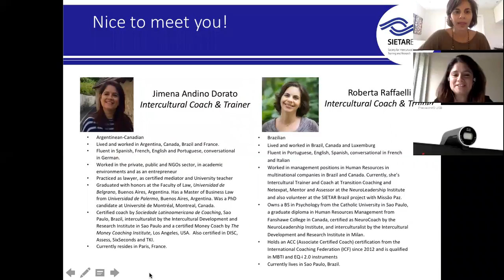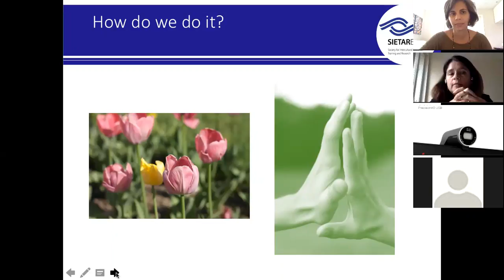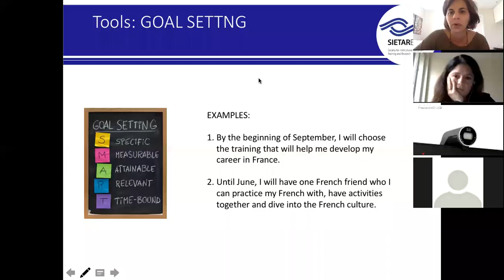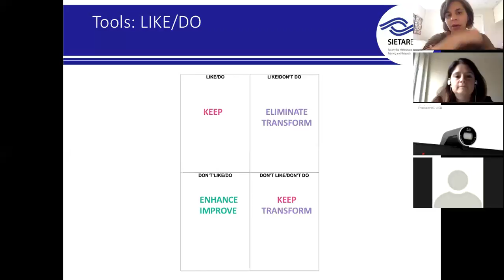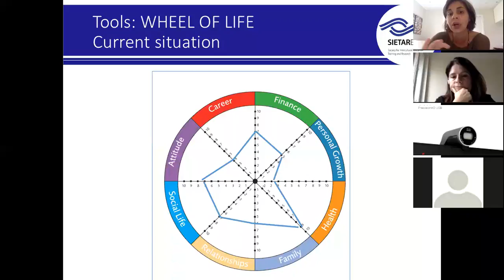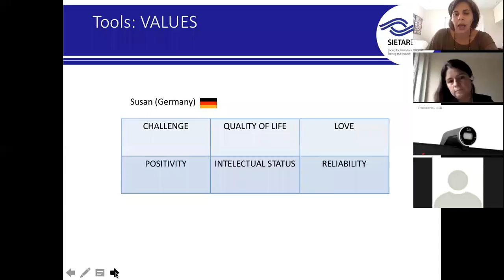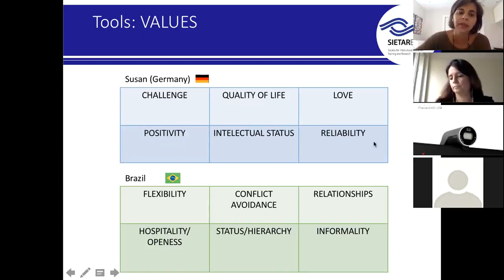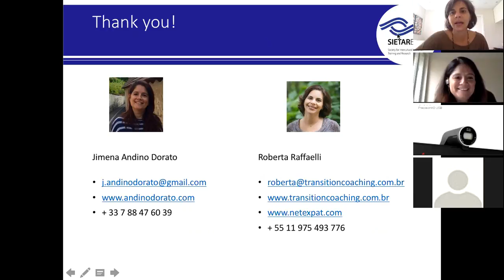SIETAR Europa Webinar: Intercultural Coaching: a self-developmental tool to help expatriates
Full title
Intercultural Coaching: a self-developmental tool to help expatriates enhance intercultural intelligence

SIETAR Europa webinar held by Roberta Raffaelli and Jimena Andino-Dorato on 2nd February 2017

Abstract:
The goal of this session is to bring some insights and practical information to the intercultural community of how coaching is the perfect combination to intercultural trainings for expats. At times, intercultural training sessions are quite overwhelming, making it necessary for the participants to break the content into smaller parts to “digest” little by little. The presenters will share the frameworks used with their clients that help them build bridges across different cultures by designing new behaviors. Coaching provides a journey of increasing self-knowledge as the first step to being open to know and understand the other.